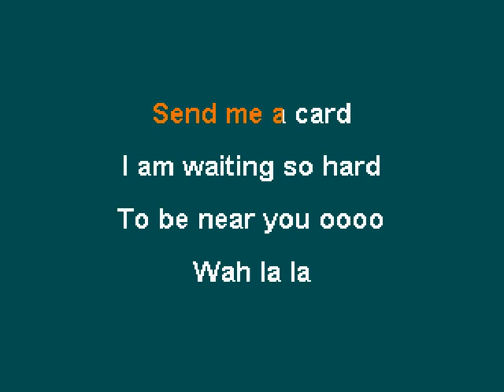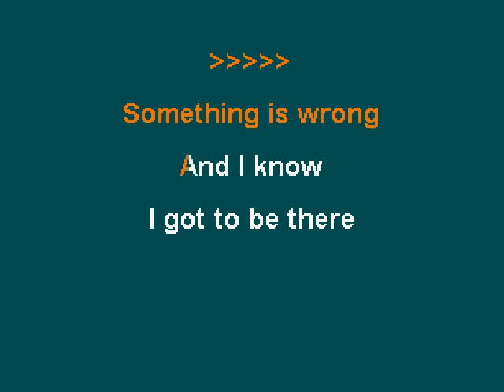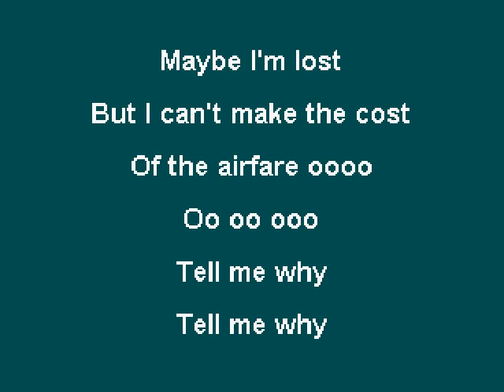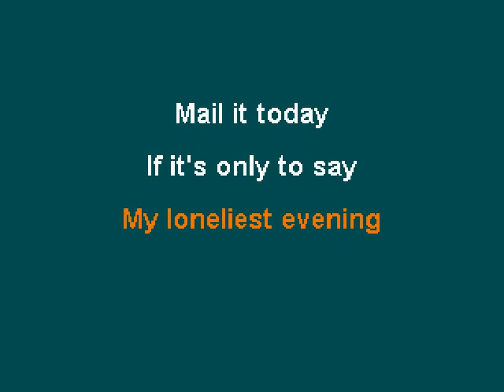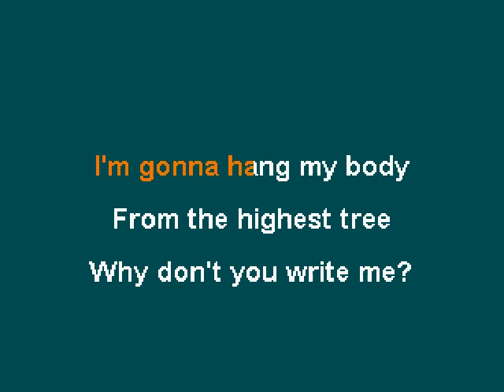Simon & Garfunkel - Why Don't You Write Me (Karaoke)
This is the karaoke version of "Why Don't You Write Me" by Simon & Garfunkel.  The song was included on their album "Bridge Over Troubled Water" which was released in 1970.